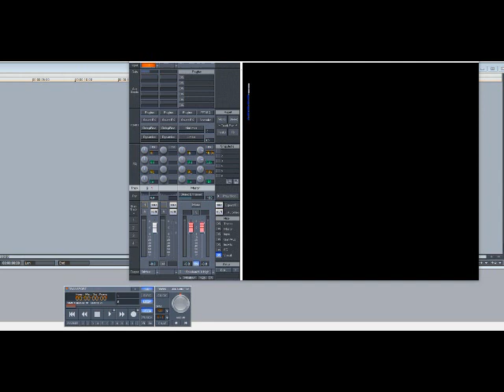Carl Carlton – She’s A Bad Mama Jama (Slowed Down)